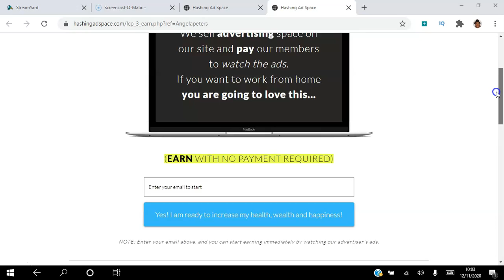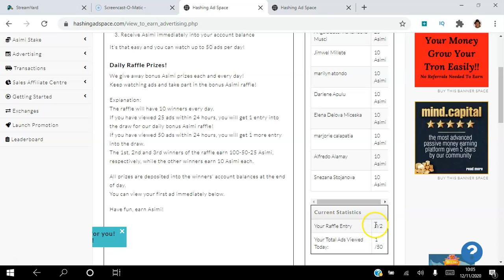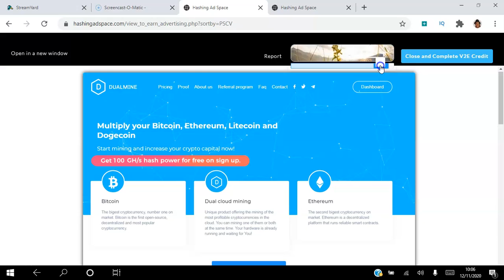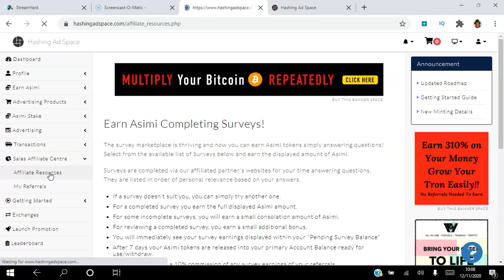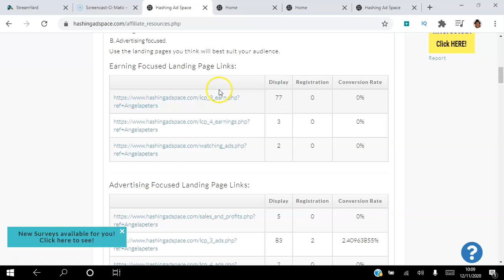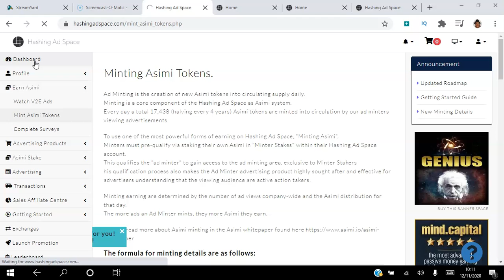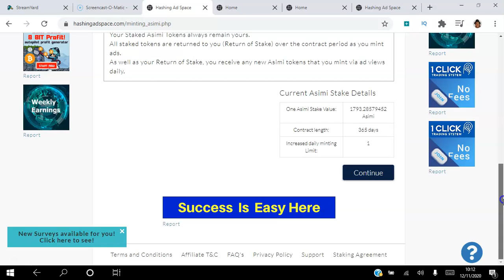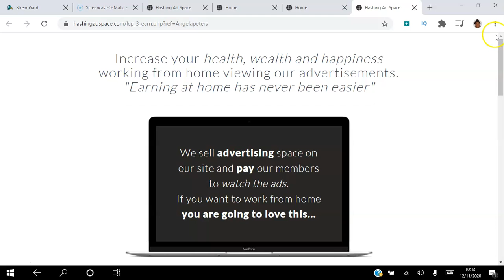🆕Hashing Ad Space Tutorial👉 Hashing Ad Space how to earn asimi in 4 simple ways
-hashing ad space
-hashing ad space 2020
-hashing ad space tutorial
- hashing ad space review
This YouTube channel has other similar videos concerning hashing ad space, hashing ad space 2020 and hashing ad space tutorial
People who looked for hashing ad space likewise looked for hashing ad space 2020.
A business you can rely on
About Hashing Ad Space
"A unique advertising business with enormous possibilities"
Hashing Ad Space is an online advertising platform
Purchase our advertising products and have your website displayed to thousands of our members.
We know it is a quality audience because Hashing Ad Space attracts people with common interests.
Everyone is interested in home based business in some form, either attracting leads for growing their business, or simply earning from watching ads.
Knowing this, the people viewing your ads are most likely interested in:
You know who will be viewing your website and can expect a far more responsive audience as a result. This knowledge is what makes our advertising superior to others and gets results for our advertisers.
Quality advertising is necessary for the successful online entrepreneur. Hashing Ad Space provides exactly that.
Mint New Crypto Currency by Viewing Ads
Minting crypto currency, is the act of bringing new tokens into existence. This is what makes Hashing Ad Space unique.
It is the act of watching ads on Hashing Ad Space that "mints" crypto currency tokens each day.
This minting is the creation of new tokens called “Asimi"
The viewer of the advertisement earns the token(s) each day based on the number of ads watched.
The more ads watched, (minted) the greater the share of the allocation of the newly minted Asimi for that 24 hours. Currently 17,438 tokens are allocated for minting each day. The newly minted Asimi is paid directly into the viewer's account balance.
We implement a Proof of Stake to qualify our viewing audience.
Each member on Hashing As Space has a maximum limit of ads they can view each day.
This minting limit is set by staking your own Asimi tokens.
Your Proof of Stake increases your daily ad minting limit for each day.
Staking is simply a hold of Asimi in your wallet that qualifies you to view ads and earn new Asimi.
100% of your stake is returned to you.
Any Asimi you mint as a result of your daily ad minting is yours to keep ​

Circulating supply started at zero
New Asimi is minted each day via ads being viewed.
That is how Asimi is added into circulating supply.

Asimi is designed for the sole purpose of online advertising purchase’s on Hashing Ad Space.

Advertising revenue is the sole revenue for Hashing Ad Space.

The advertising we sell must be paid for in Asimi tokens.
This creates a demand on the exchange as advertisers must obtain Asimi prior to making advertising purchases.

Our minters that view ads, earn the newly minted Asimi for that day.
They can then take that Asimi and sell it on the exchange for themselves. ​

This indirectly awards Hashing Ad Space minters the money spent on advertising with us each day (via the decentralized exchange)

Our PoS controlled minting limit creates reliability in our daily ad views delivery
and significantly increases our advertising value, building a high quality viewing audience.